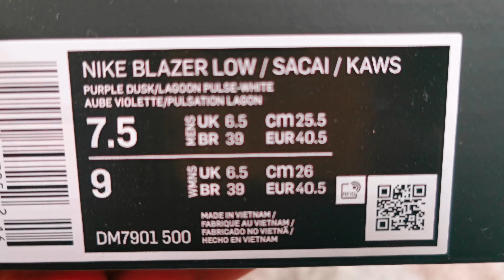Nike Blazer Low Sacai KAWS​ Purple​ Dusk / DETAIL & ON FEET